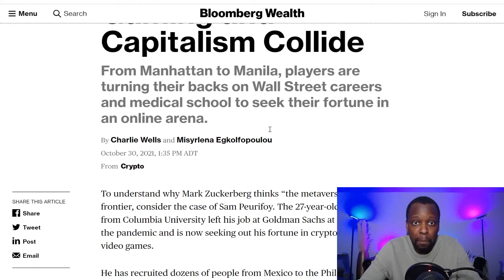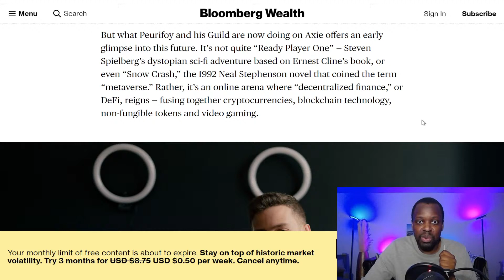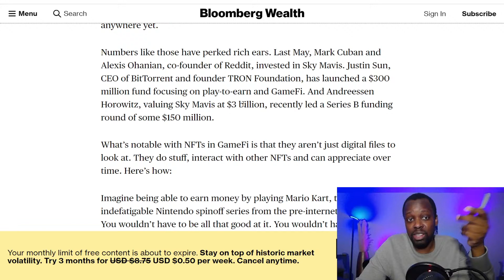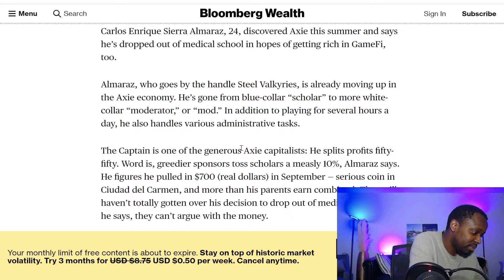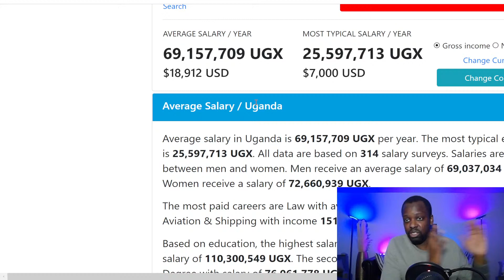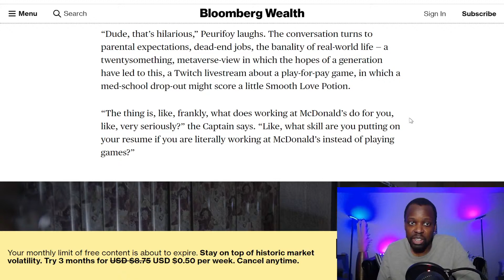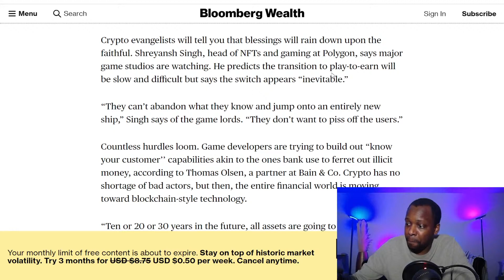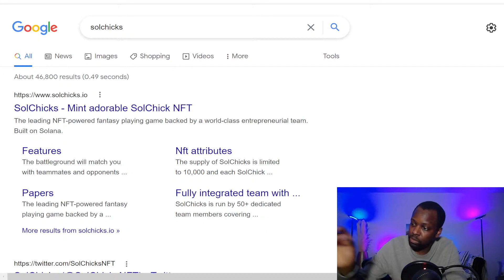Axie Infinity & Crypto Gaming | Hedge Fund Managers Are Quitting Their Job to Game FULL TIME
BTC & ETH NEW ALL TIME HIGHS! / HEX Stats & Price / PulseChain Update / Q3 2021 | GSK WEALTHBUILDERS

●▬▬▬▬▬▬▬Recommendations▬▬▬▬▬▬▬●

●▬▬▬▬▬▬▬▬ ABOUT US !!!▬▬▬▬▬▬▬▬●